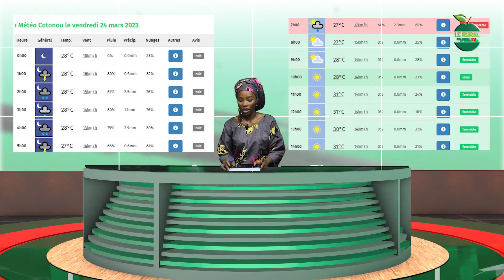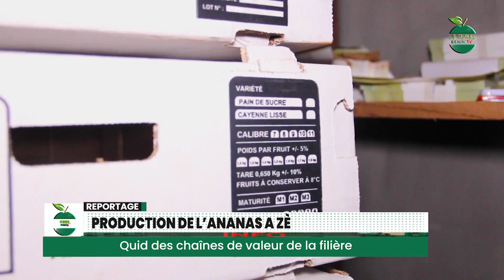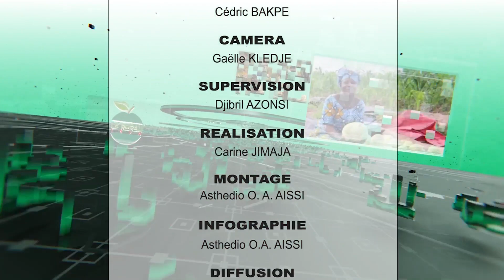JOURNAL AGRICOLE ET RURAL DU 24 MARS 2023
J𝒐𝒖𝒓𝒏𝒂𝒍 𝒂𝒈𝒓𝒊𝒄𝒐𝒍𝒆 𝒆𝒕 𝒓𝒖𝒓𝒂𝒍 𝒅𝒖 𝟐𝟒 𝐌𝐚𝐫𝐬 𝟐𝟎𝟐𝟑 𝒔𝒖𝒓 𝑳𝑬 𝑹𝑼𝑹𝑨𝑳 𝑩𝑬𝑵𝑰𝑵 𝑻𝑽 𝐚𝐯𝐞𝐜 𝐂𝐞́𝐥𝐢𝐧𝐞 𝐆𝐁𝐎𝐕𝐈, 🅛🅔 🅡🅤🅡🅐🅛 🅘🅝🅕🅞🅢

L'intégralité ici

LE RURAL, ʟᴀ ʀᴇ́ғᴇ́ʀᴇɴᴄᴇ ᴅᴇ ʟ'ɪɴғᴏʀᴍᴀᴛɪᴏɴ ᴀɢʀɪᴄᴏʟᴇ 𝙴𝚃 𝚁𝚄𝚁𝙰𝙻𝙴 ⒶⓊ ⒷⒺⓃⒾⓃ 🇧🇯 !
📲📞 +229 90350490